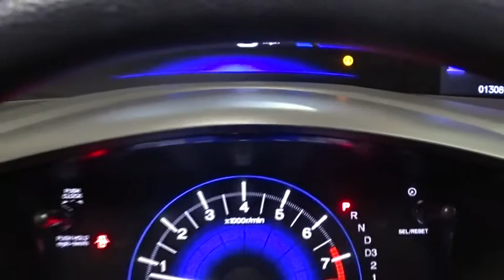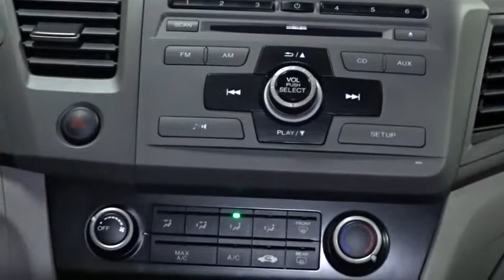2012 Honda Civic Woodside, Queens, Manhattan, Whitestone, Brooklyn, NY 162851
2012 Honda Civic

Paragon Honda
57-02 Northern Blvd

Honda Certified. Hold on to your seats! Don't bother looking at any other car! **Only one owner, mint with no accidents!**The price you see is the price you pay** Providing fuel economy to a near 40 MPG, offering positive driving dynamics and comfortably cradling you in the process makes this year's Civic an opportunity rather than an option. Honda wins Edmonds.com Best Retained Value Award for Non-Luxury Brands. Technological advances filter outside noise to negligible levels providing solitude from the road. Honda Certified Pre-Owned means you not only get the reassurance of a 12mo/12,000 mile limited warranty, but also up to a 7yr/100k mile powertrain warranty, a 182-point inspection/reconditioning. brbrTo find the best price, we do the research before you do to provide you with the best value on every vehicle. We are the winners of the prestigious President's Award 2 years in a row, due to our customer oriented sales process. Certified vehicles:  2010+ Honda models with 80k miles or less. The displayed Pre-Owned Vehicles are in limited quantities, unique, and often are one of a kind based on the specific vehicle's options, colors and mileage. These Vehicles are offered on a first come first served basis, and subject to prior sales.It should be understood that the displayed vehicles are a sampling of what may be available, not every vehicle will be available continuously at all times and for every consumer, and often additional like vehicles will be available and not yet posted. Due to the high demand for our individually selected vehicle inventory, there may be times that an individual vehicle is no longer available at the time you arrive at the Dealership. This is due to a time delay between posting the vehicle, its actual sale and delivery and removal from the web site. Posting, sale and delivery of all pre-owned vehicles is an evolving process. Sometimes displaying vehicles may still not be available for a variety of reasons, such as subject to prior sales, removal and transport elsewhere, awaiting title and ownership confirmation. To better insure the specific vehicle's availability, you should contact the Dealership to confirm its present availability.